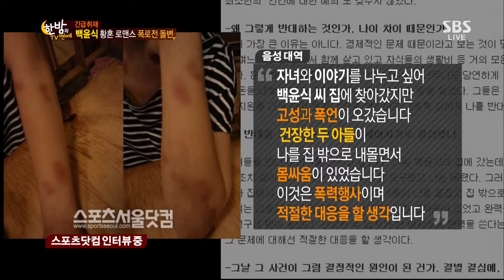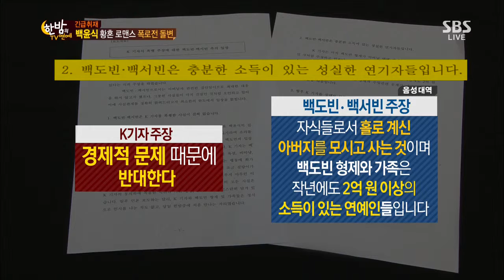한밤의 TV연예 131002 #47(1)